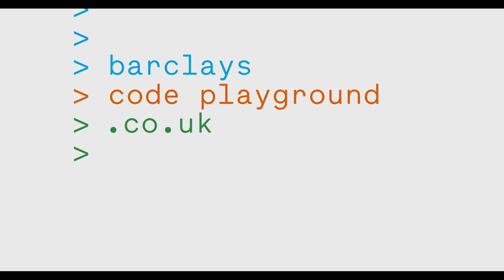Barclays Code Playground… For Grown Ups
11 parents get a surprise when they go back to primary school to learn about the new subject of code. You can learn code too at barclayscodeplayground.co.uk